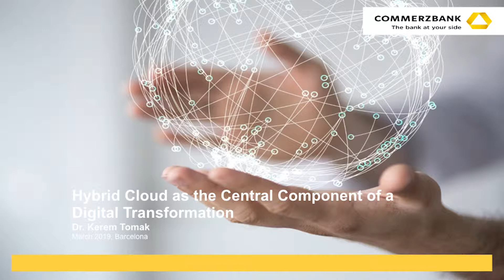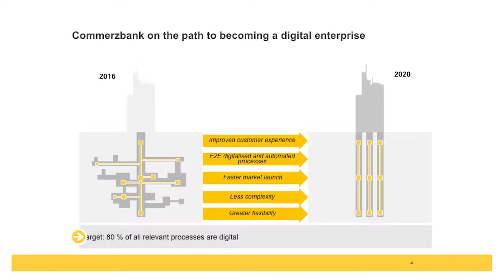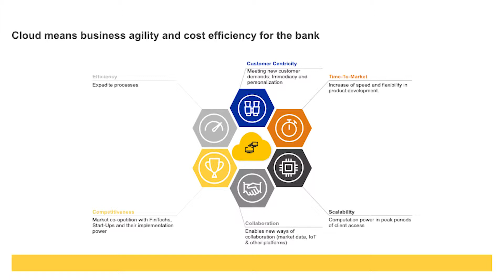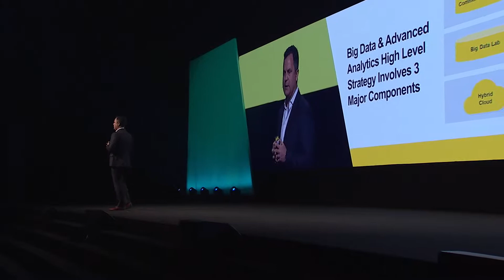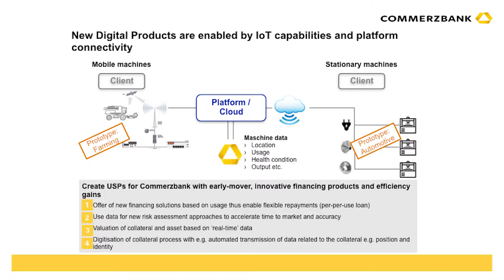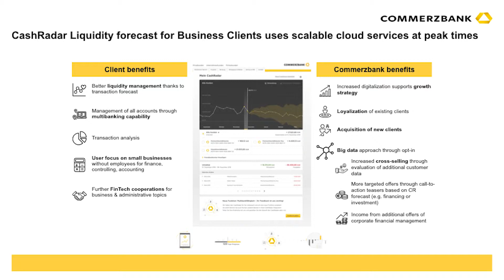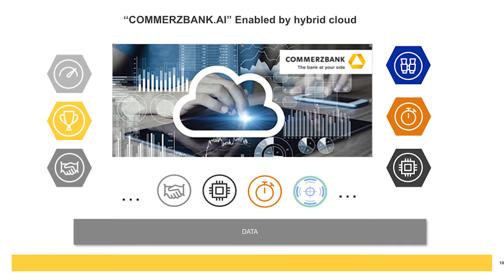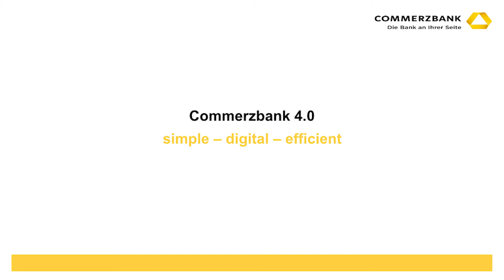Hybrid Cloud as the Central Component of a Digital Transformation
Dr. Kerem Tomak will discuss transforming a company from a purely on-premise setup to a hybrid and multi-cloud organization as a driver of digital transformation. Digital transformation has critical aspects encompassing technology, process, and people. Cloud is an essential catalyst for both process and technology—and for monetizing the data that fuels transforming companies and industries. At the same time, it’s important to invest in change management for employees and teams to help ensure a successful transition and mindset change.

Speaker: Kerem Tomak, Commerzbank, Divisional Head, Big Data & Advanced Analytics